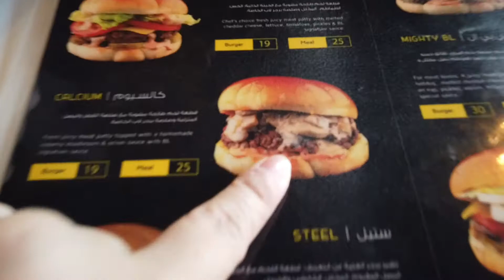KATAKOT NA PREMONITIONS | LULU GROCERY HAUL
- Ems
Cavite Vlogger
UAE Vlogger